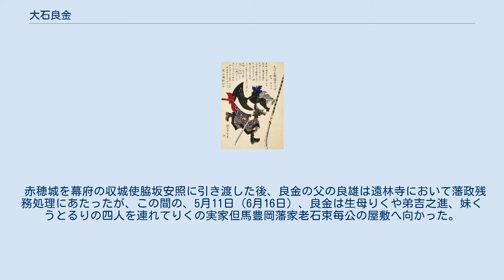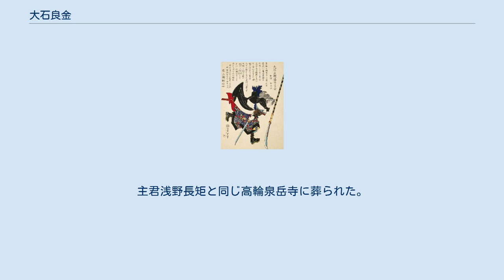大石良金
『義士四十七図　大石主税吉金』（尾形月耕画） 大石主税藤原良金 大石 良金（おおいし よしかね、元禄元年（1688年） - 元禄16年2月4日（1703年3月20日））は、江戸時代前期の武士。
幼名は松之丞（まつのじょう）、通称は主税（ちから）。
父は大石良雄。
母はりく。
弟に大石吉之進、大石大三郎。
また妹に大石くうと大石るりがいる。
本姓は藤原氏。
家紋は右二ツ巴。
 元禄元年（1688年）に播磨国赤穂藩筆頭家老大石良雄の嫡男として赤穂に誕生。
幼いころには疱瘡を患ったという。
 元禄14年（1701年）3月14日（4月21日）、主君浅野長矩が江戸城松之大廊下で吉良義央に刃傷に及び、浅野長矩が即日切腹、赤穂藩が改易となった時、良金は数え年で14歳であり、元服前だった。
 赤穂城を幕府の収城使脇坂安照に引き渡した後、良金の父の良雄は遠林寺において藩政残務処理にあたったが、この間の、5月11日（6月16日）、良金は生母りくや弟吉之進、妹くうとるりの四人を連れてりくの実家但馬豊岡藩家老石束毎公の屋敷へ向かった。
この豊岡滞在中に良金は毎公より脇差を与えられた。
 その後、7月に良雄が京都山科へ移り住むと、りくや良金たちも山科へ移る。
このとき良雄は浪人となった旧赤穂藩士たちから誓紙血判状を受けて、浅野家御家再興運動に尽力中であった。
良金は、12月に元服して義盟に加わった。
翌元禄15年（1702年）4月、良雄は妻りくを離別して幼い子どもたちとともに再び実家の豊岡へ帰したが、良金は山科に残り父と行動を共にする。
 7月、浅野長矩の弟浅野長広の広島浅野宗家への永預けが決まり、浅野家再興が絶望的となると、良雄は円山会議において吉良義央への仇討ち一本に決定。
9月19日（11月8日）、良金は良雄に先立って江戸に下り、垣見左内と名乗って江戸では日本橋石町三丁目（現東京都中央区日本橋本町）の宿屋小山屋弥兵衛店に滞在。
続いて下向してきた大石良雄もここに入った。
 12月15日未明。
47名の赤穂浪士は吉良義央の屋敷へ討ち入り、良金は裏門隊の大将を務めた。
激闘の末に浪士たちは吉良を討ち果たして、本懐を果たした。
赤穂浪士一行は泉岳寺へ引き上げ浅野長矩の墓前に吉良義央の首級を供え仇討ちを報告した。
 幕府は赤穂浪士を四大名家にお預けとし、良金は堀部武庸、大高忠雄ら9名と共に松平定直（久松松平家・伊予松山藩）屋敷へ預けられた。
翌元禄16年（1703年）2月4日、公儀により赤穂浪士へ切腹が命じられ、良金は同家お預けの10人のうち最初に切腹を仰せ付かった。
松平家家臣波賀朝栄の介錯で切腹。
享年16。
最年少の浪士だった。
主君浅野長矩と同じ高輪泉岳寺に葬られた。